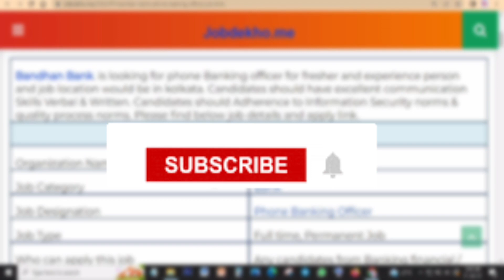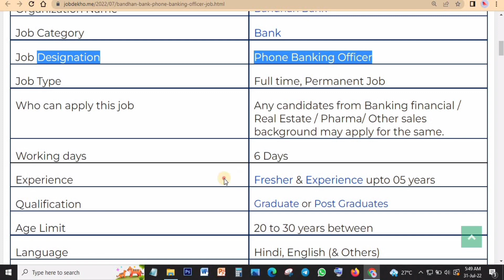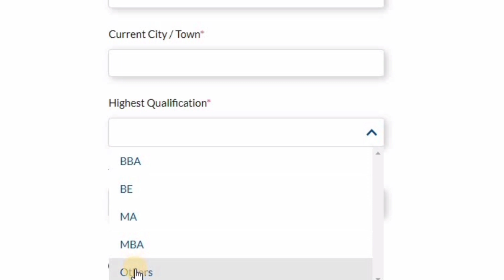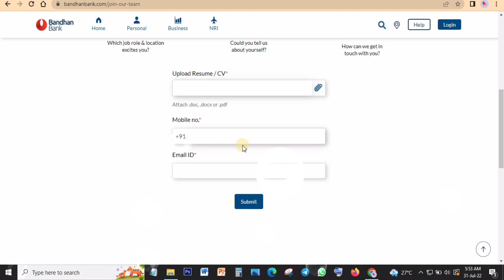Bandhan Bank Phone Banking Officer | Fresher Eligible | With Interview Question inside | Apply now